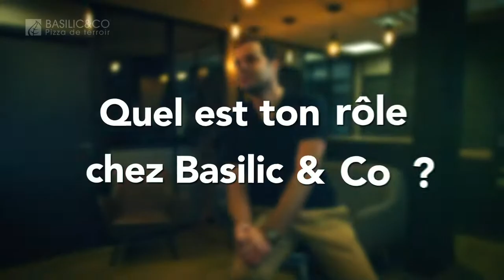Richard Planes partage son métier de responsable formation Basilic & Co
La formation en franchise ? Découvrez le métier de Richard Planes, responsable formation Basilic & Co. Avec son équipe il forme tous les futurs franchisés à la fabrication de pizzas de terroir !